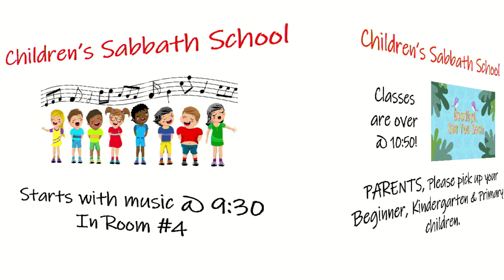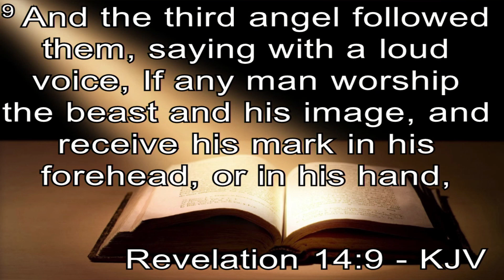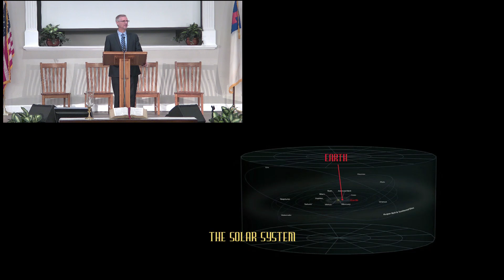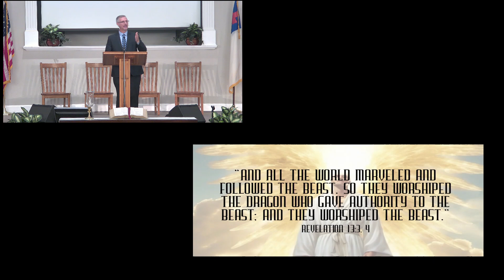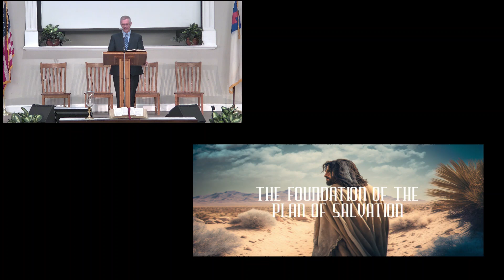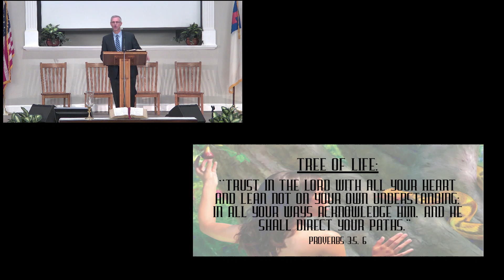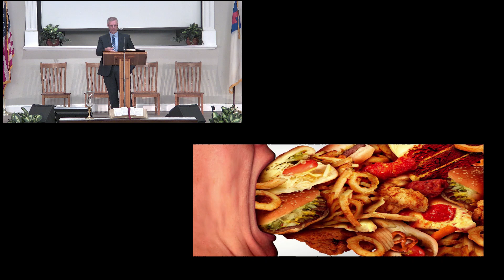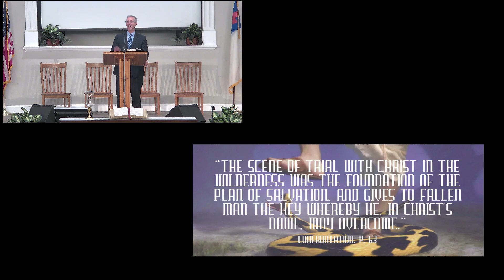Earth Wars 1 | Chris Buttery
When thinking about how small we really are, it’s easy to consider ourselves seemingly insignificant. If we’re that small, then do our lives carry any significance? Is there any purpose to our existence? Do our individual decisions have any weight? The Bible reveals that Earth has taken center stage in the great cosmic conflict. What we do matters.

Message begins at 34:14